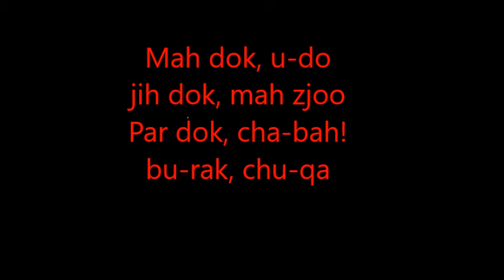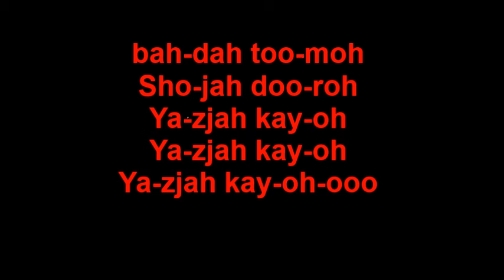klingonen song with lyrics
Für alle Kämpfer